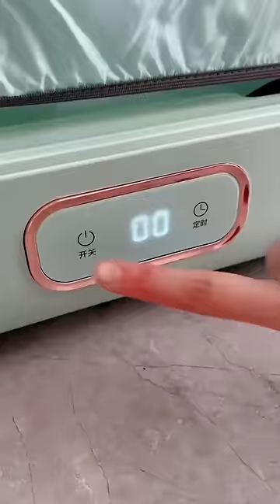What do you think?😂😍homecleaning